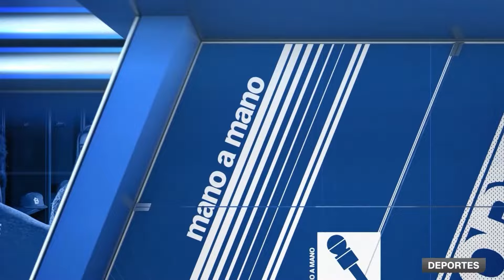"Cucho" Hernández, campeón de la MLS, ya quiere enfrentar al Inter de Messi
La temporada de la MLS está por comenzar y muchas son las expectativas que genera el Inter Miami antes del debut frente al Real Salt Lake. Por su parte, el campeón defensor, el Columbus Crew, debutará ante el Atlanta United y su máxima figura, el colombiano Juan Camilo "Cucho" Hernández, no solo palpita el comienzo por la defensa del título, sino el de enfrentar de nuevo a Messi.